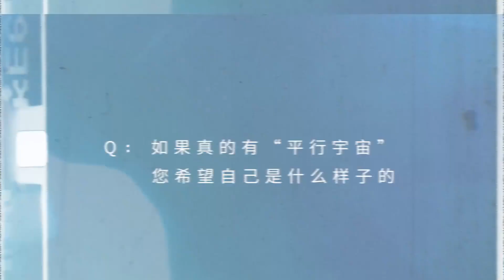063020 等风停 Awaiting the Wind to Stop Making Film【罗云熙 | Yunxi Luo | Runyu | 라운희 | 윤옥】